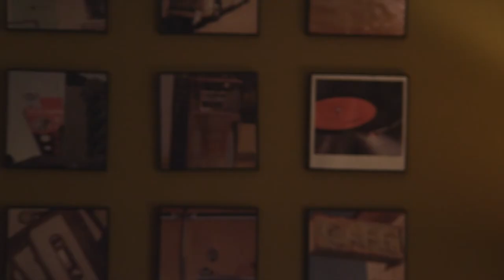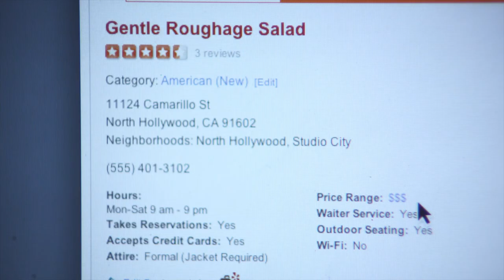This is Toby Harris | First Dates with Toby Harris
In the first episode of FirstDates Toby calls his date confirm their plans for the night. But is it too late? First Dates with Toby Harris is a 22-episode series I created for Yahoo! & Funny Or Die.

Created & Directed by Elliot Dickerhoof
Starring: Seth Morris as Toby Harris.
Featuring: Ally Hord.
Written by Ally Hord.